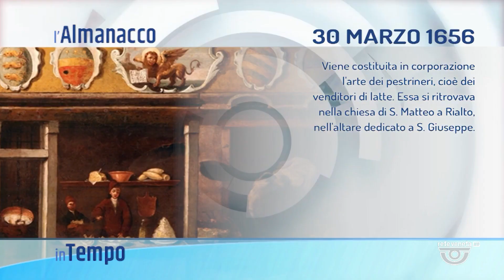IN TEMPO | 30/03/2023